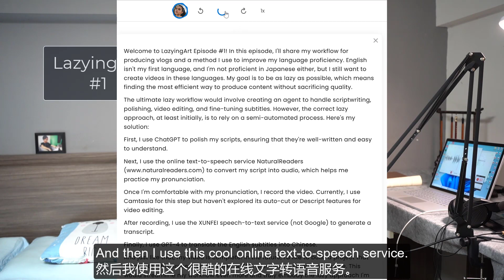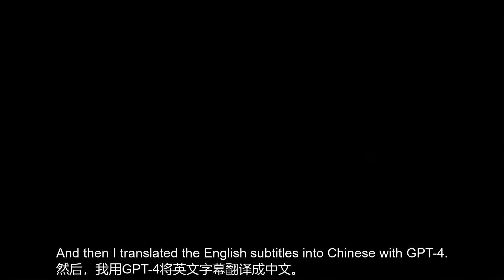The Art of Lazying EP 1: Effortlessly Learn Languages and Create Cool Videos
In this Lazy Guide, we explore how to effortlessly learn languages and create cool videos. Lachlan shows us his workflow, including using ChatGPT to polish scripts, utilizing the NaturalReaders online text-to-speech service, and editing videos with Camtasia. By trying out some automation tools, such as XunFei's speech-to-text service and GPT-4's translation capabilities, we can learn languages more efficiently. In the future, Lachlan hopes to automate the entire process using LLaMa, OpenAI, or Google APIs, making learning and production even easier.